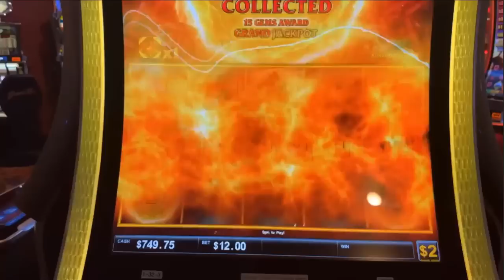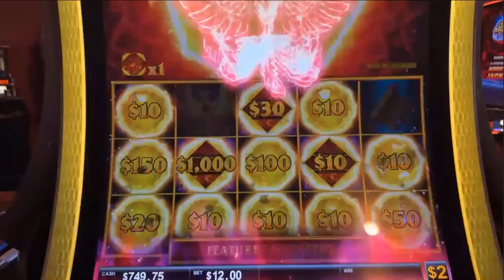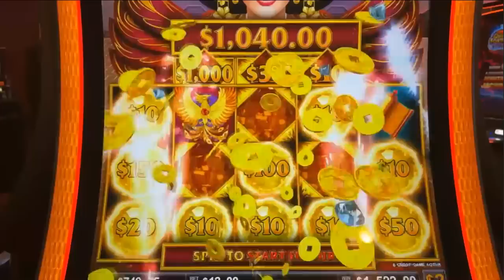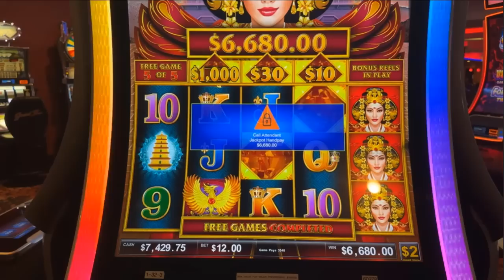SCREAMING FOR JOY! 😃 EXTREMELY EXCITED WINNING SO MUCH MONEY ON A MINIMUM BET!!!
Johhny Cakes Hits a Mega Jackpot!